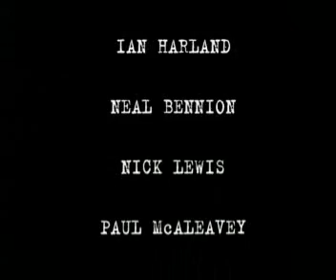6 For 5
Punchdrunk's latest advertising campaign